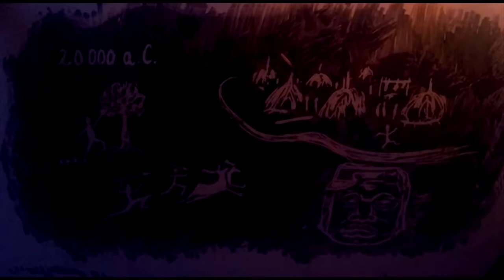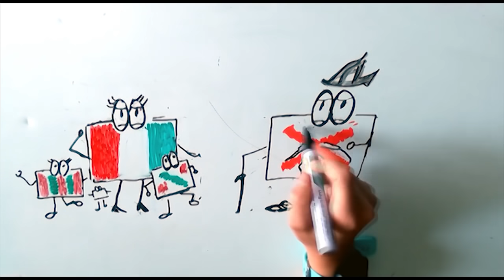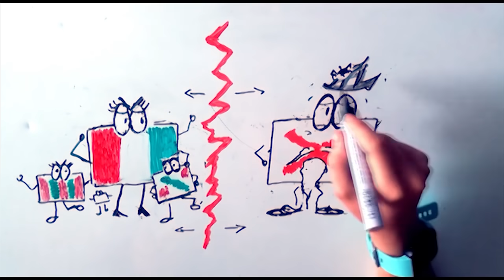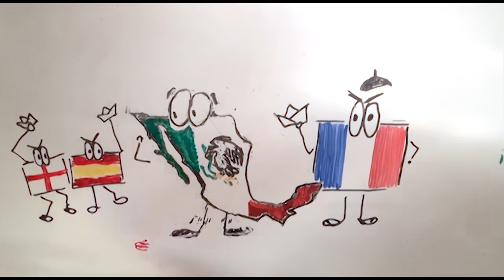La HISTORIA DE MÉXICO en 10 minutos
Resumen de la historia de México en 10 minutos. Un resumen que repasa la historia de México desde las primeras civilizaciones, hasta la actualidad.

LA CONQUISTA DE MÉXICO por Hernán Cortés en 4 minutos. +HD